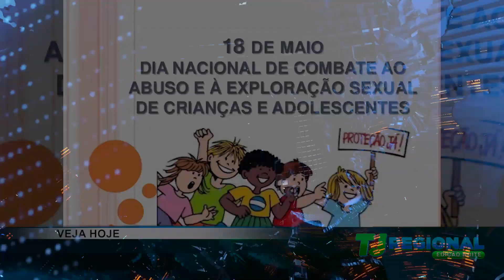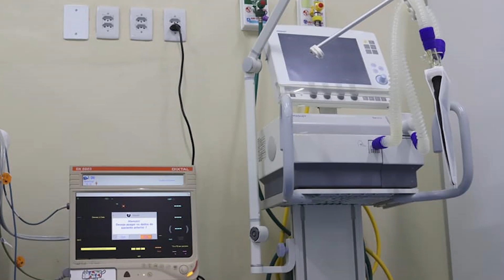TJ Regional - Edição da Noite (15/05/2020)